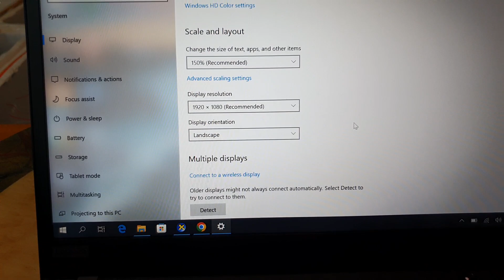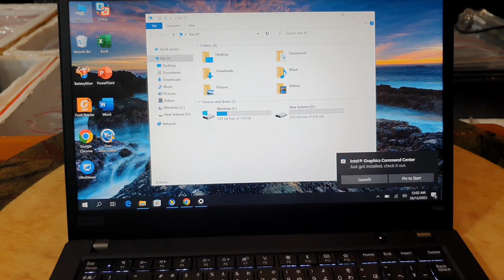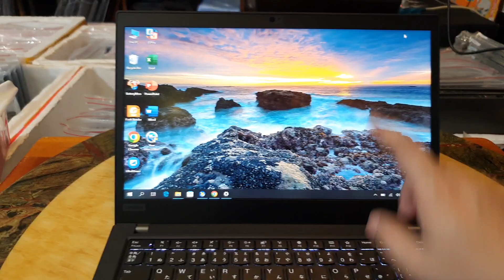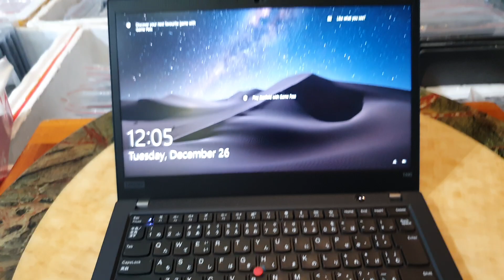Đã bán. Thinkpad T490 bản full options, sx 2020, cảm ứng, i5 gen 8, ram 16, ssd 512, 14fhd.